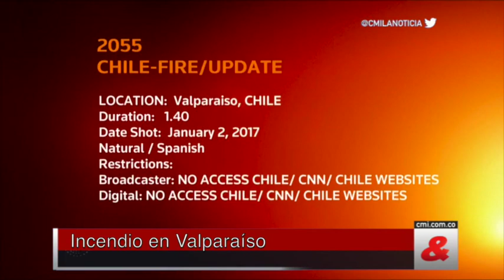Incendio en Valparaíso deja 140 viviendas quemadas y 19 heridos